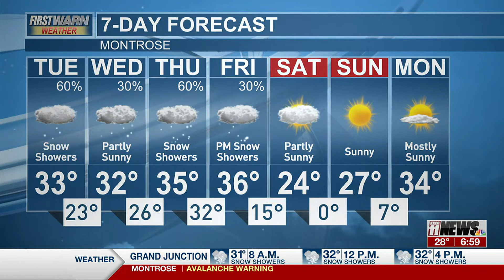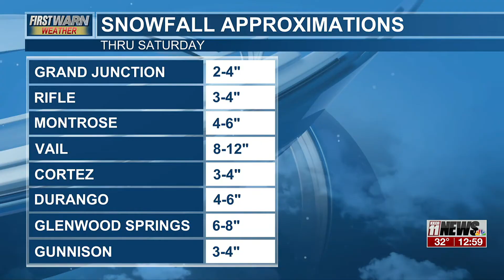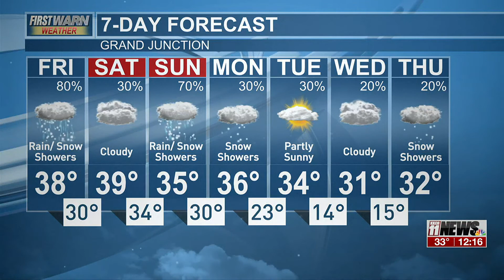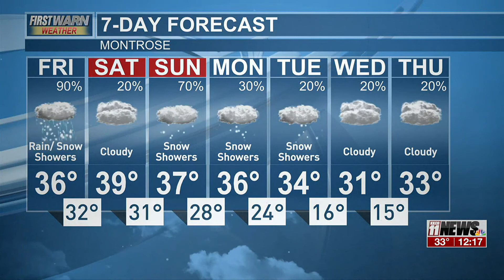The Famous Christmas Guava and Natasha Crosstalk's and Banters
A compilation of Christmas Guava and Natasha from Christmas Eve to New Year's Eve Banters and Crosstalk’s.